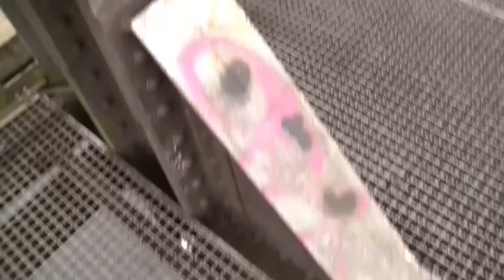Mülheim (Ruhr) - Auf der alten Bahnbrücke in Mülheim über der Ruhr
Auf dem alten Bahndamm bin ich schon lange nicht mehr gewesen. Letzte Gelegenheit jetzt vor der Sanierung. Kam mir doch gestern ein neues Pattern für meinen Steinberg Groove Agent 4 ins Haus geflattert. Musste ich natürlich sofort ausprobieren und mit ein paar Tasten unterlegen. Ist aber kein langsamer Güterzug sondern eher ein ICE.